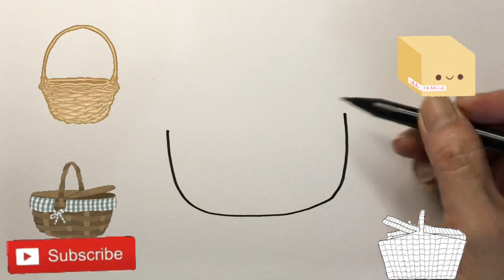How To Draw a Basket | Bolalar uchun chizilgan savat | корзина для рисования для детей